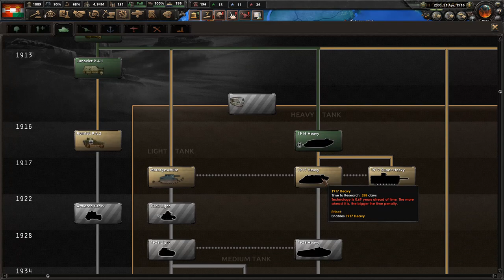Let’s play Hearts of Iron 4 (NSB) – The Great War (Austria-Hungary) – part 27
Für den Kaiser und für den König!

From The Great War Steam page: „Hearts of Iron IV: The Great War, an overhaul mod for Hearts of Iron IV, puts you in the position of one of the countries of the world in World War One's time period. In an era where the stakes were high and risks even higher, you'll have to tread lightly when it comes to diplomacy. A single mistake or a single bluff gone too far could mean the deaths of millions.